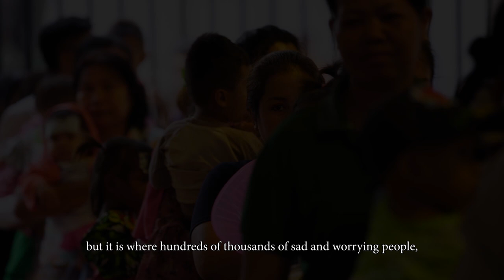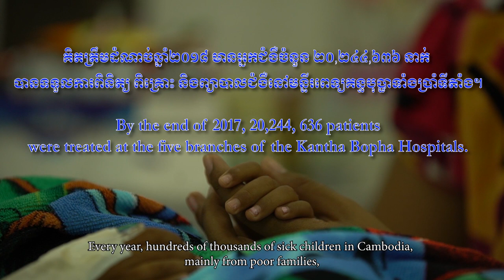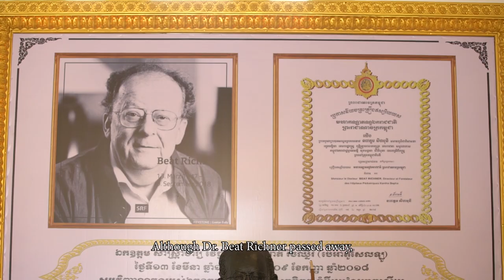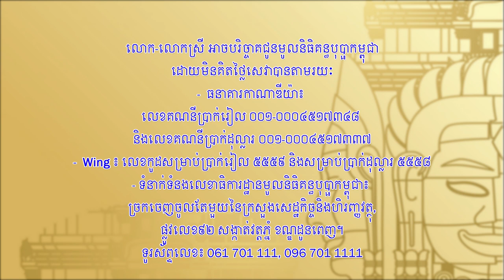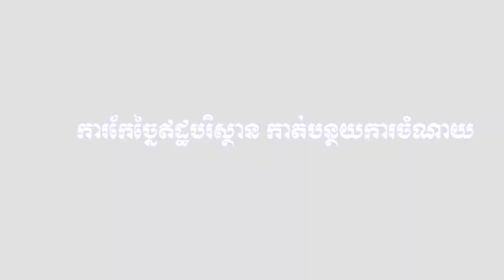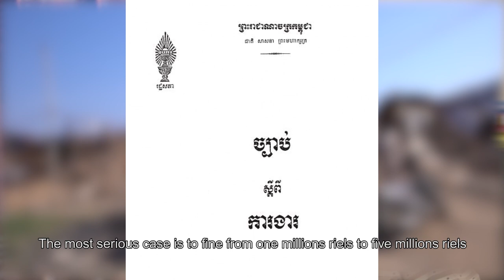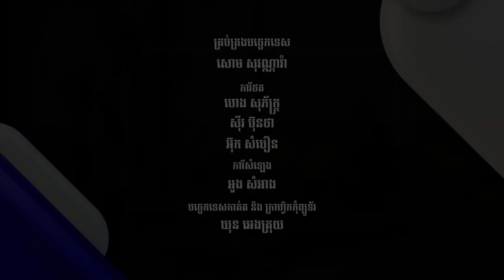ទំនាក់ទនងការទួតរវាងកម្ពុជា ជប៉ុន_Diplomatic Relations between Cambodia and Japan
កម្មវិធីៈ ទំនើបភាវូបនីយកម្មខ្មែរ
ប្រធានបទៈ ទំនាក់ទនងការទួតរវាងកម្ពុជា ជប៉ុន
វាគ្មិនៈ ឯកឧត្តម Hidehisa HORINOUCHI  ជាឯកអគ្គរាជទូតជប៉ុនប្រចាំកម្ពុជា
កម្មវិធីនេះមានចាក់បញ្ជាំងនៅទូរទស្សន៍ជាតិកម្ពុជា (ទទក) ជារៀងរាល់ថ្ងៃសុក្រ ចាប់ពីម៉ោង៨យប់ និងចាក់ផ្សាយឡើងវិញនៅថ្ងៃអាទិត្យ វេលាម៉ោង១រសៀល ហើយផ្សាយឡើងវិញម្ដងទៀតនៅថ្ងៃអង្គារ៍ វេលាម៉ោង១០ព្រឹក។
ផលិតដោយៈ ក្រុមហ៊ុន ប៊្លូ មេឌា (ខេមបូឌា)
ទាក់ទងសម្រាប់ផ្សាយពាណិជ្ជកម្មៈ ០៩៩ ៨៤៨/ ០៦៨ ៨៩៨ ៩៧៦/ ០៦៩ ៨១៨ ១៤២

Program: The Modernization of Cambodia
Topic: Diplomatic Relations between Cambodia and Japan
Speaker: H.E. Hidehisa HORINOUCHI, ambassador of Japan to Cambodia
The program is broadcasted on National Television of Kampuchea every Fridays from 8:00 pm, re-broadcast on Sunday at 1:00 pm,  and re-broadcasted on Tuesday at 10:00 am.
Produced by: Blue Media (Cambodia)